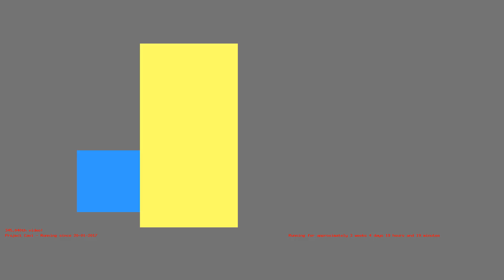1487179392 - Webdriver Cavi - F_1